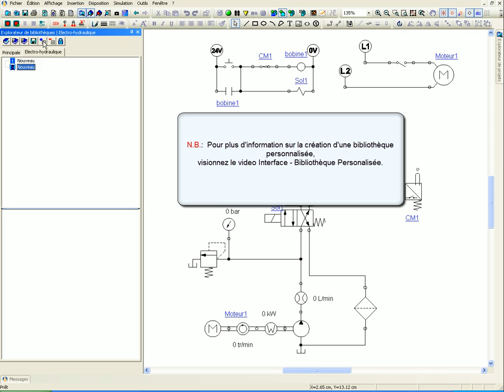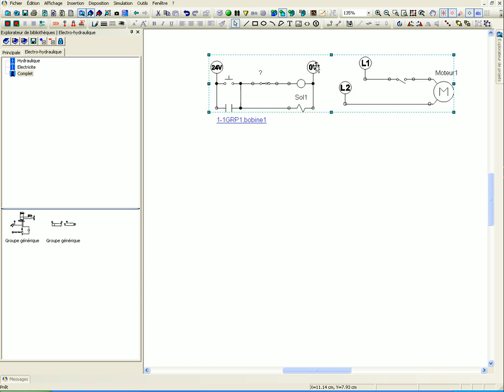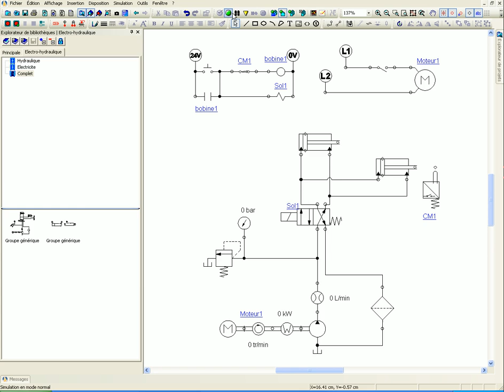Electro Hydraulique, Bibliothèque personnalisée - Automation Studio - Famic Technologies Inc.